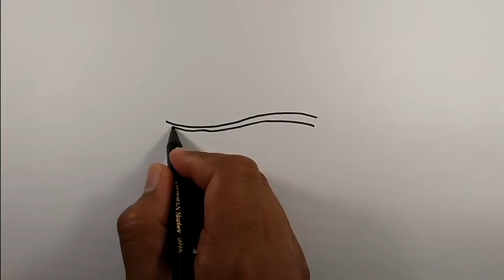How to draw tree branches step by step | Easy Drawings | Branch Drawing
How to draw tree branches step by step | Easy Drawings
Branch Drawing
How To Draw Tree Branches
How To Draw Branches
How To Draw A Tree Branch
How To Draw A Branch
How To Draw Branch
Tree Branches Drawing
Tree Branch Drawing
Branches Drawing
How To Draw A Tree With Branches
How To Draw A Branch Of Tree
How To Draw Branches Of Tree
How To Draw Stem
How To Draw A Branches
Tree Branch
Tree Branches
Tree Stem Drawing
Cara Menggambar Pohon Beringin
Cara Menggambar Pohon Beringin Sila Ke 3
How To Draw Tree Branch
Kako Nacrtati Drvo Sa Granama
Stem Drawing
Sukha Tree Ka Drawing
Branches Of Tree Drawing
Cara Menggambar Ranting Pohon
Drawing A Tree
How To Draw Tree With Branches
How To Make Branches Of Tree
How To Make Tree Branches
Stem Drawing Easy